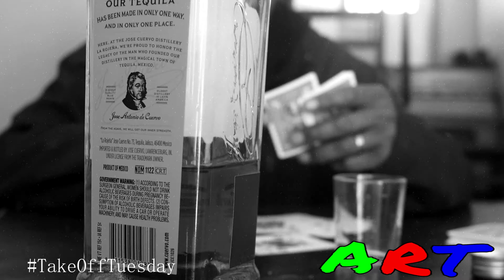KAZI- So Appalled Freestyle (Episode 2)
The ART continue their weekly routine with episode 2 of TakeOffTuesday
This episode is featuring KAZI; a fellow member of The ART. Illustrating prolific, witty and raw lyricism over Mr. West's  "So Appalled"